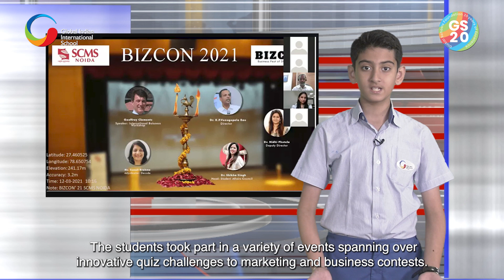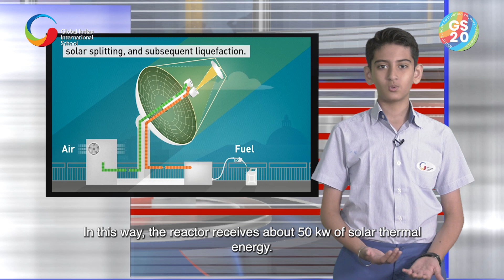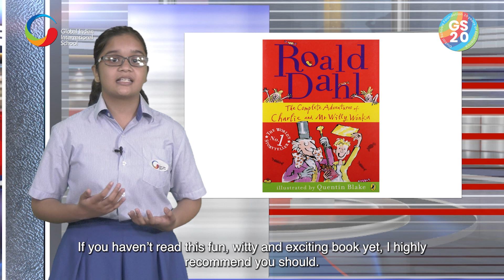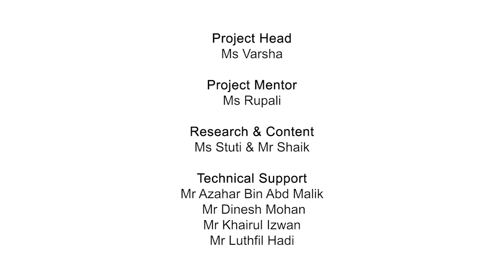GIIS SMART 360 (Season 2) - Episode 5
Watch Season 2 Episode 5 of GIIS SMART 360 - More Than Just News!

GIIS SMART 360 is a news bulletin series led by students from GIIS SMART Campus, Singapore, promising to update you on the happenings in the world and on all the campuses of GIIS.

We at GIIS place the highest emphasis on taking value-based learning beyond the classroom. Through our award-winning 9GEMS holistic curriculum and cutting-edge initiatives like our SMART 360 news bulletin series, we continually strive to nurture our students into well-rounded global citizens!